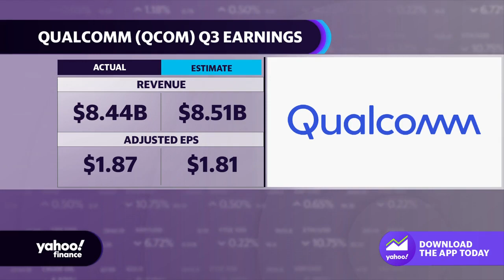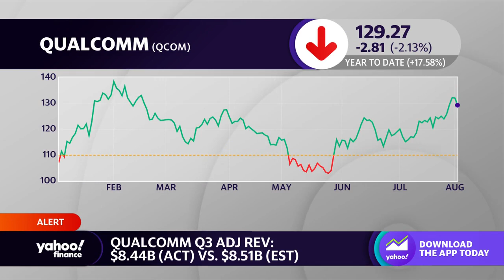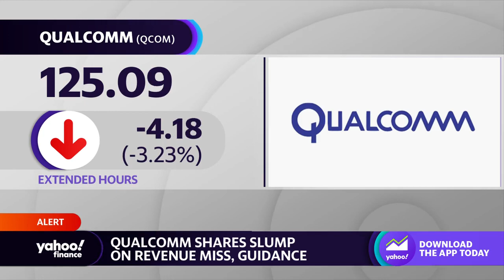Qualcomm sales, forecast hit by falling smartphone demand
Qualcomm (QCOM) reported mixed third-quarter results after the market close on Wednesday. Adjusted earnings of $1.87 beat estimates of $1.81, while revenue of $8.44 billion fell short of the anticipated $8.51 billion. Guidance was also lighter than analysts had been anticipating as the slowdown in smartphone sales takes its toll on the company. Yahoo Finance Live breaks down the numbers.